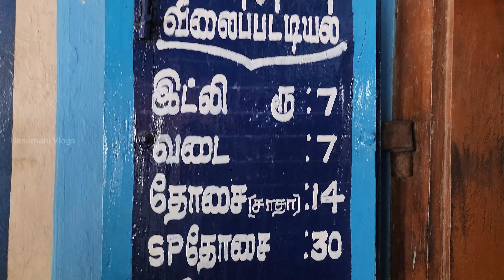💥 Knee சவ்வு ( Membrane ) issue For me 😫 ஏணிப்படியில் வழுக்கி விழுந்த நண்பன் 🤕